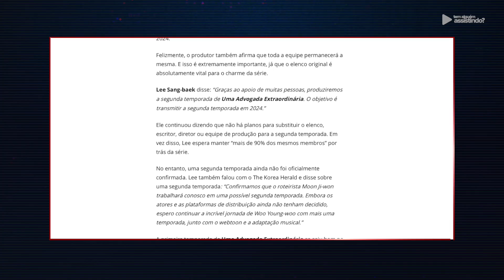UMA ADVOGADA EXTRAORDINÁRIA, 2ª TEMPORADA NA NETFLIX: TUDO O QUE SABEMOS ATÉ AGORA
Uma Advogada Extraordinária é uma série sul coreana da Netflix que fez muito sucesso com sua primeira temporada. Será que teremos uma continuação? Entenda!